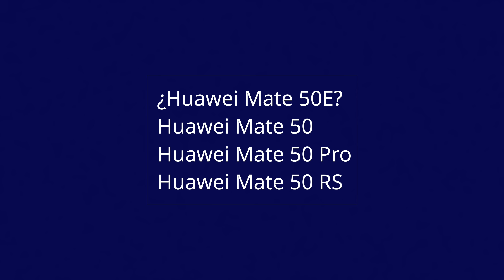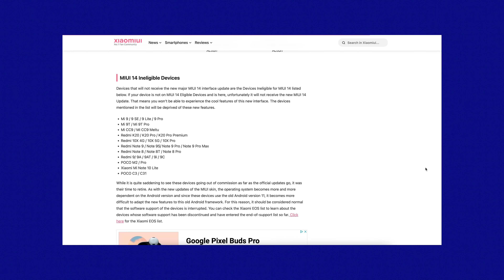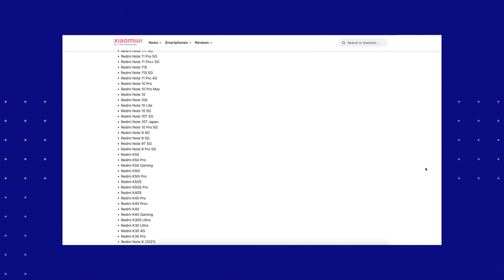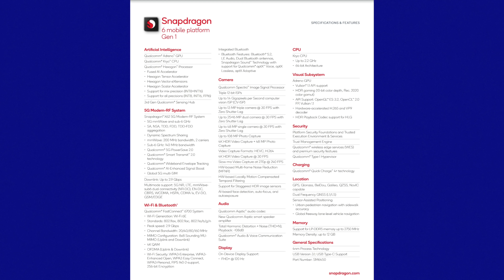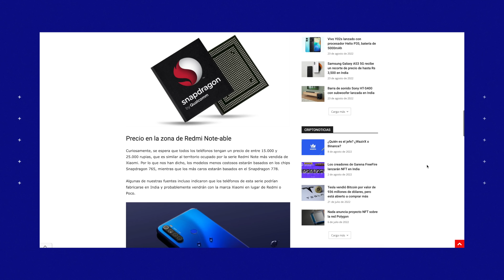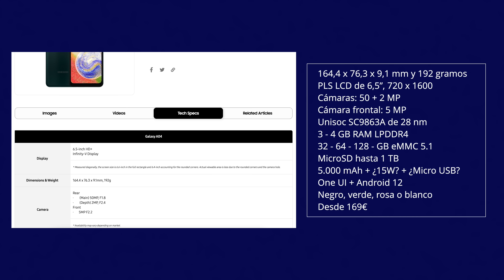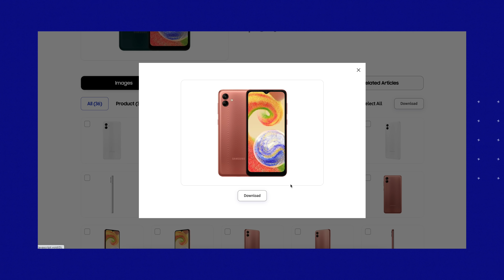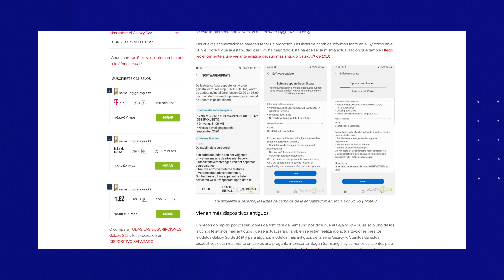Los iPhone 14 ESTÁN LLEGANDO!!!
En el vídeo de noticias de esta semana hablaremos de muchos temas. Samsung, Xiaomi, Huawei... ¡y la próxima llegada de los iPhone 14! Si, ya hay fecha oficial.

00:00 Intro
00:45 Huawei Mate 50 (fecha)
02:11 MIUI 14, listado
03:21 Snapdragon 6 Gen 1
05:00 ¿Nueva marca Xiaomi?
06:14 Nuevo Galaxy A04
07: 45 Actualización Galaxy S6, S6 y S8
08:52 Fecha iPhone 14
09:47 Nuevo Xperia
10:22 Despedida